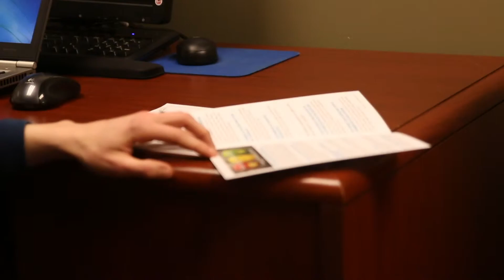Angela Stephens, RD, LD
Meet Angela Stephens, RD, LD, dietitian at Minnesota Oncology. Angela helps patients manage their symptoms and treatment side effects through nutrition.